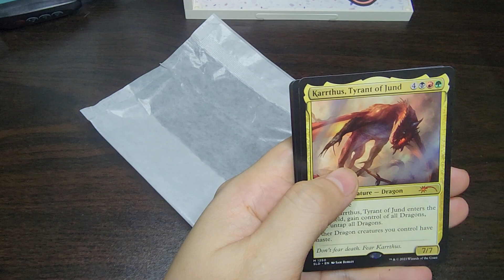Secret Lair : Artist Series - Sam Burley